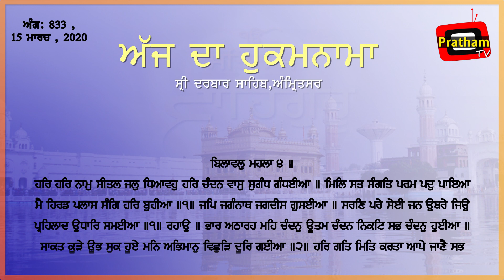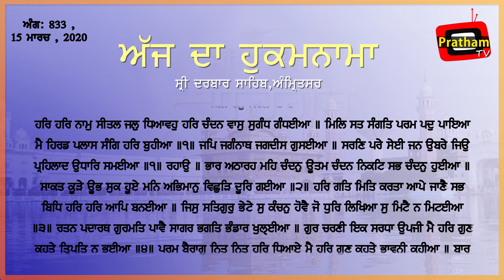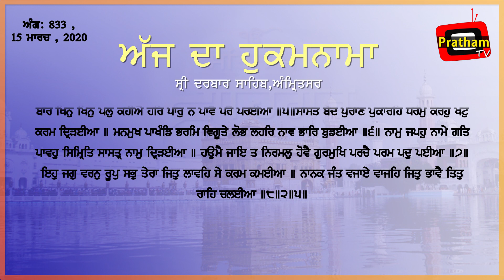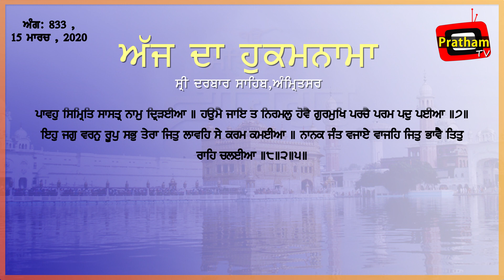Hukamnama Sri Darbar Sahib ||15-03-2020 || Pratham TV